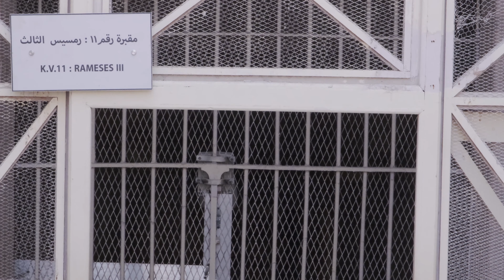Egipto Vídeo7 - Colosos, Valle de los Reyes, Hatshepsut. Diciembre 2021. 4k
Después de nuestra primera noche en el barco, en Luxor, madrugamos para cruzar el Nilo y visitar los Colosos de Memnón, el Valle de los Reyes, donde entramos en las tumbas de Ramsés IX, Merenptah, hijo de Ramsés II, y Ramsés III, y, por último, el Templo de la Reina Hatshepsut en el Complejo Deir el Bahari. Después cruzamos de nuevo el Nilo hacia Luxor donde nos esperaban los templos de Luxor y Karnak (Ver vídeo 8 de Egipto).